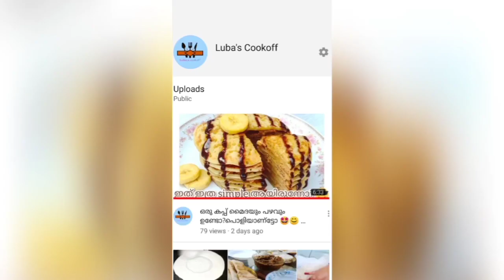ഇനി ചുവപ്പ് കുറവാണെന്ന് പേടി വേണ്ട 🙄.. ശർക്കര യൊന്നും ചേർക്കാതെ തന്നെ ഇത് പോലെ ട്രൈ ചെയ്ത് നോക്കൂ 👍🤩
nail mehandi